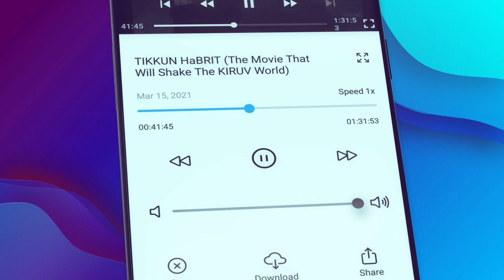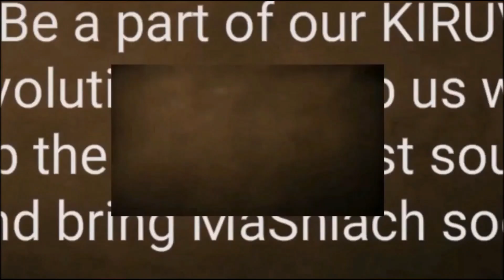Who is Really Connected? (Bitachon #32)